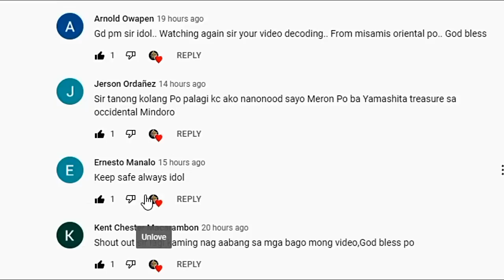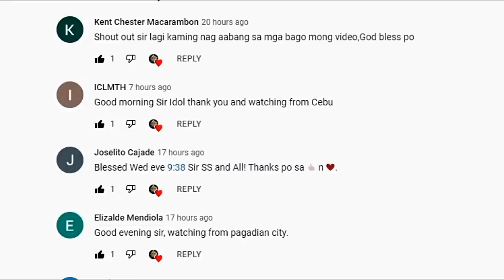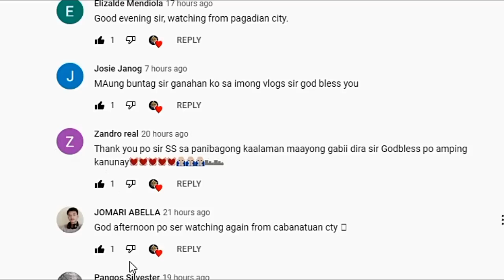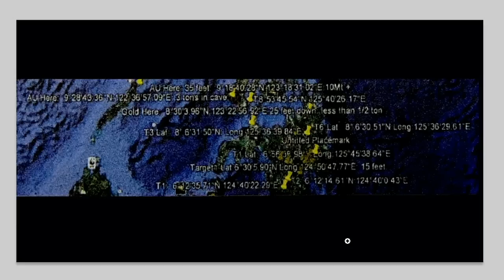YAMASHITA TREASURES: 20 BIG DEPOSITS IN SOUTHERN MINDANAO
My video is all about Treasures buried in the Philippine soil, Historical or during ww2. 19 General Treasure sites in southern Mindanao Location revealed!!